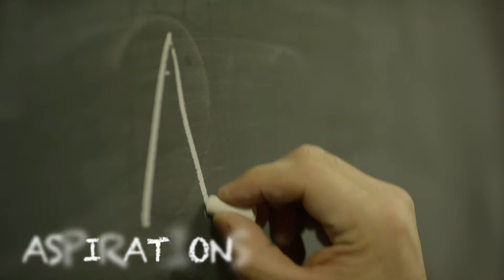European Examination Centre - EECentre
EUROPEAN EXAMINATIONS CENTRE (EECentre) este o institutie autorizata de prestigioase organisme internationale de invatamant sa sustina in Romania, examene de certificare a cunostintelor dobandite in studierea limbilor de circulatie internationala.

EECentre livreaza toate modulele de examene pentru certificarea limbii engleze din curricula CAMBRIDGE ASSESSMENT ENGLISH, in format Paper-Based si Computer-Based (la alegere), pentru elevi, profesori si oameni de afaceri. Organizarea examenelor se face atat in mod public, cat si privat (dedicate la cererea centrelor partenere).
Din primavara anului 2018, EUROPEAN EXAMINATIONS CENTRE (EECentre) functioneaza in Romania ca AUTHORISED PLATINIUM EXAM CENTRE - titulatura oferita de CAMBRIDGE ASSESSMENT ENGLISH (UK) in semn de recunoastere si apreciere a indeplinirii criteriilor functionale (livrarea de examene de limba engleza la standarde international; servicii de excelenta oferite clientilor; colaborari durabile realizate cu centrele partenere).

EECentre livreaza module de examene pentru certificarea limbii germane ÖSD - Österreichisches Sprachdiplom Deutsch (Viena, Austria), confirm nivelurilor lingvistice: A1, A2, B1, B2, C1.

EECentre livreaza module de examene pentru certificarea limbii engleze TRINITY College London (UK), potrivite la toate nivelurile, de la incepatori la avansati (incepand cu varsta de 4 ani):
*GESE: Graded Examinations in Spoken English (format examen GESE: doar speaking, sustinut de un vorbitor nativ);
**ISE: Integrated Skills in English (format examen ISE = citire, scriere, ascultare).

EECentre livreaza in exclusivitate pentru Romania si Europa de Sud-Est: testul de limba engleza Occupational English Test - OET, destinat profesionistilor din domeniul healthcare pentru 12 profesii medicale (medicina generala, asistenta medicala, stomatologie, nutritie, farmacie, fizioterapie, terapie ocupationala, optometrie, podiatrie, radiografie, patologie de vorbire si medicina veterinara).